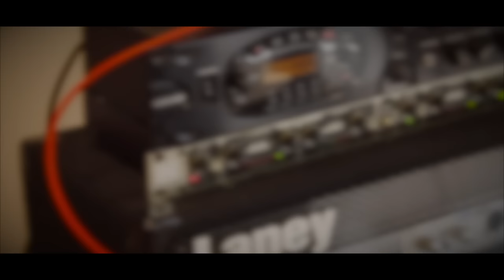Ship of Theseus - Don (Bass Play-through)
This is the first video in a series of play-throughs from our upcoming debut EP. In this one Richard Hunter plays the Bass part for the track "Don". We found a Bass player that can play, Glenn Fricker would be proud we be breaking rule #2 Namsayin'.